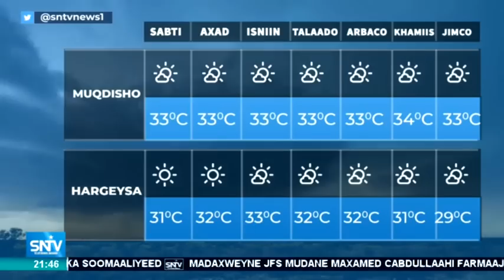Warka Maanta SNTV 10.04.2019